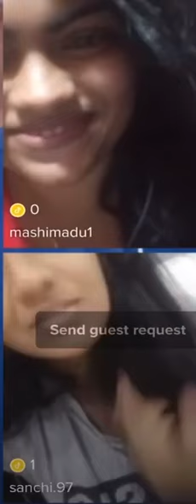දිව දානවා නම් කබරෙක් උනත් කමක් නෑ ලූ 😂🖐️චාමරගේ 6.8 ලු 😄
මෙම නිර්මාණයඅපහාසයකට හෝ මඩ ගැසීමකට සිදු නොකෙරූ බව කරුණාවෙන් සලකන්න.